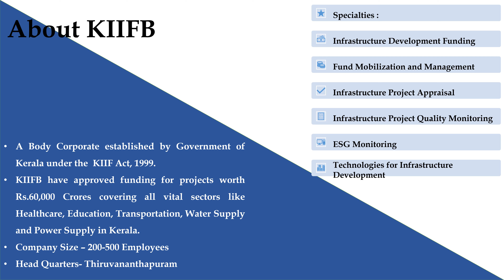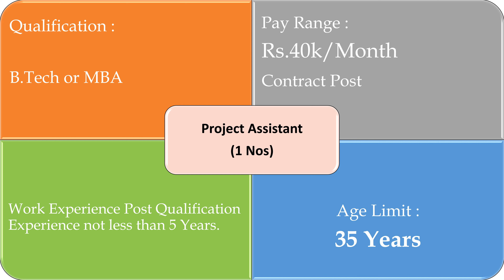HUGE NEW OPENINGS for Civil Engineers at KIIFB 2022!